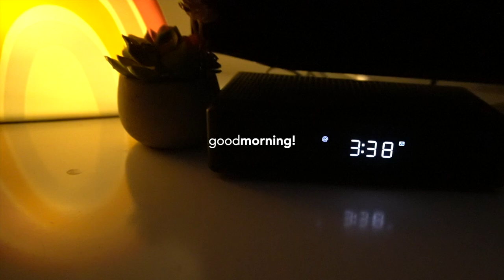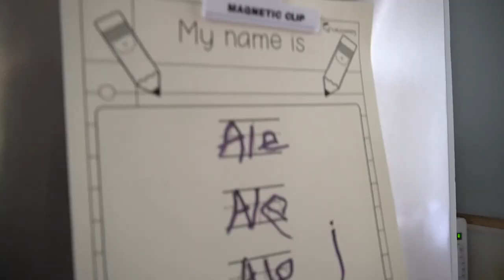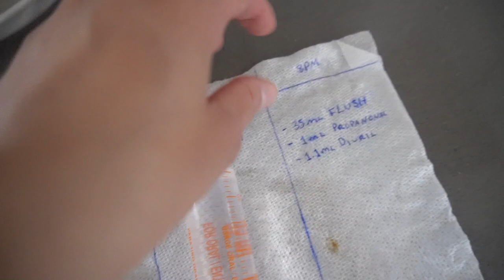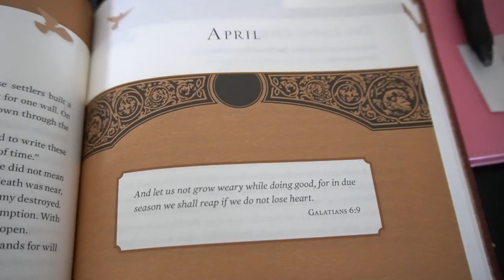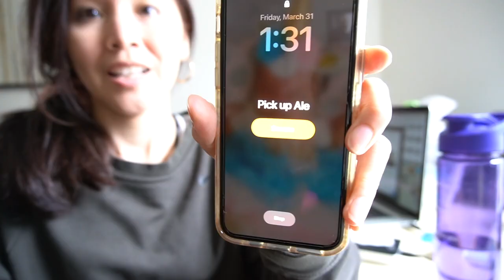Special Needs Mom Morning Routine | Self Care, Breakfast, Workout, Christian Mom Day in the Life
As a special needs mom, mornings are pretty busy and chaotic with trying to get my medically complex child to school. In this video, I show a glimpse of our morning routine as well as what I am up to while she is away.

A B O U T  U S : Hi I’m Jaqi G., and welcome to our channel where my family and I share our healing journey and focus on learning to walk through the adversities of this hard yet beautiful life of raising a child with complex medical needs. We are able by grace through faith.